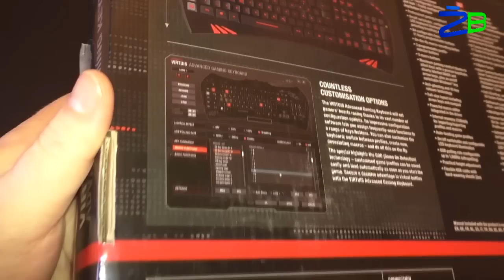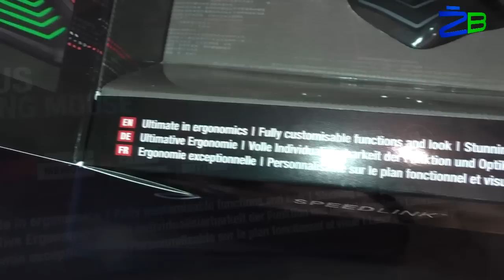Speedlink Virtuis ir Decus pristatymas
Speedlink Virtuis ir Decus pristatymas + Konkursas!!!
Šį kartą net 2 žiūrovai džiaugsis naujais gyventojais. Konkurso sąlygas rasite